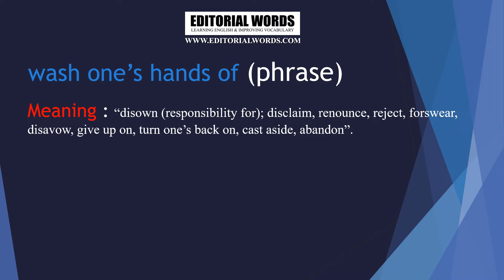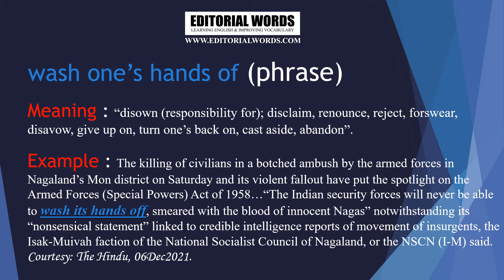Phrase of the Day (wash one’s hands of) - 07DEC21